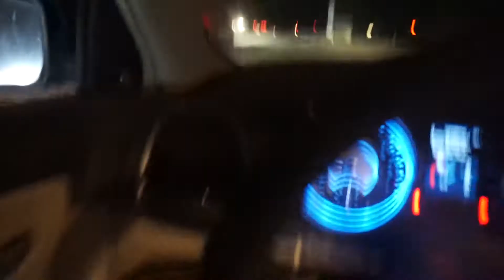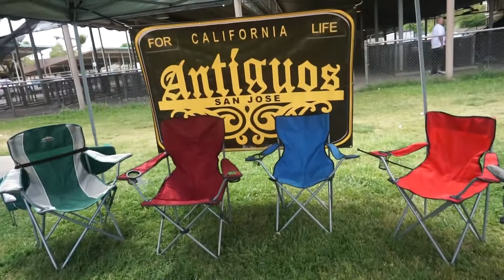street racing to car hoping